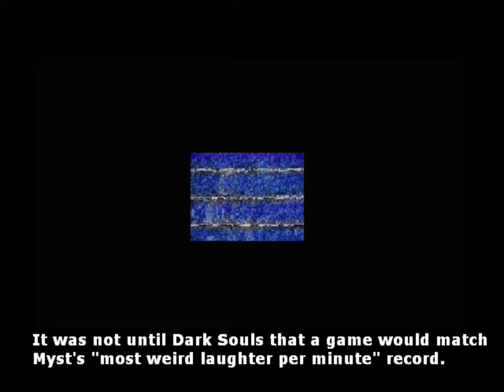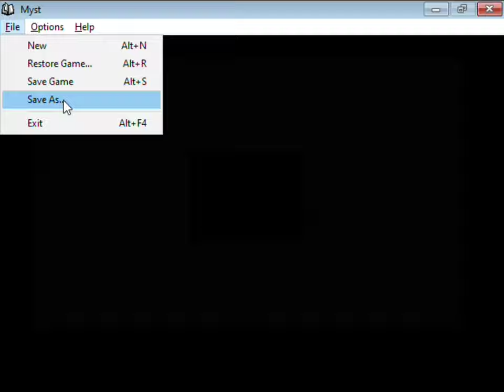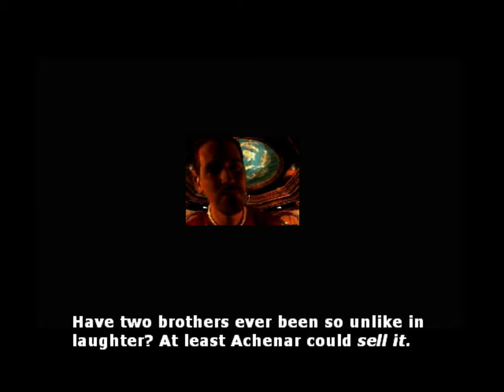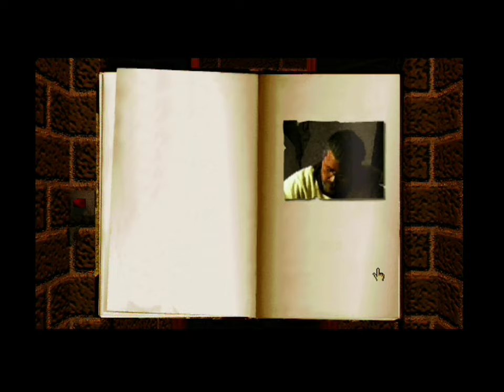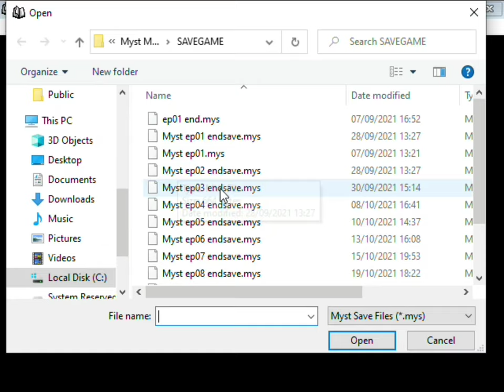Myst (Ep.11) Trapped In The Dunny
Atrus sitting there like, "Everyone else in the entire world is stupid except for me" and the Stranger is just like... nodding along. - Please Click 'Show More' Below -

Welcome to my Let's Play of Myst, a classic graphical adventure and foundational text of PC games as a medium. Also, there's like some fun puzzles or whatever.